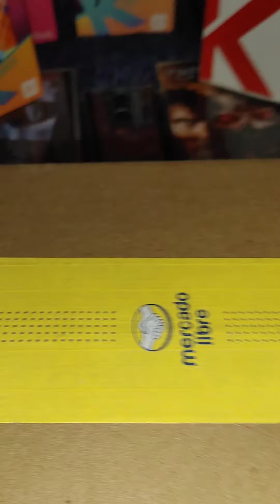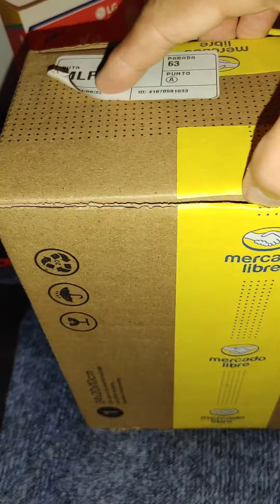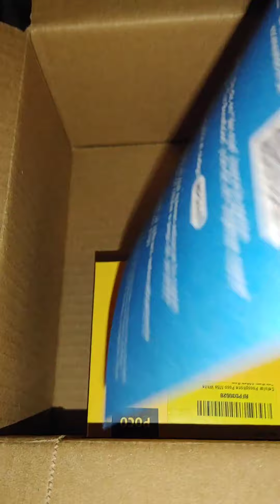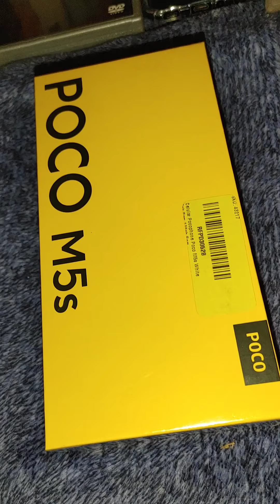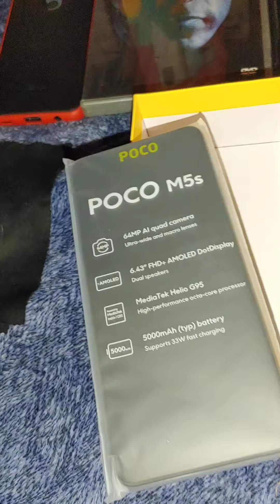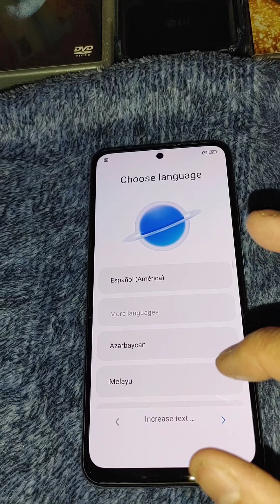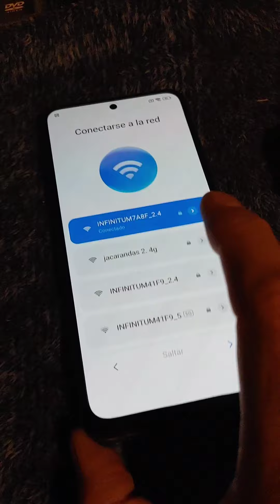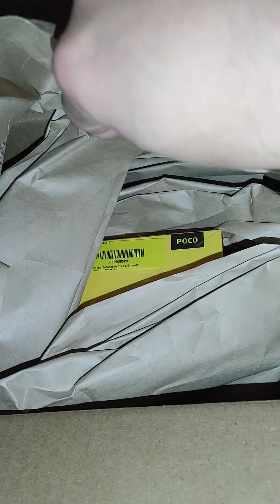Ethereal Eyes - "UNBOXING" POCO M5s (Decepcion) (2022)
De nuevo, con ustedes en otro video

Descarga musica, gratuita
de mi
Proyecto Musical

ETHEREAL EYES

y
en la campanita
dale en
"TODAS"

Acompañenme y disfrutemos de este video.

iGracias a todos!
ETHEREAL EYES